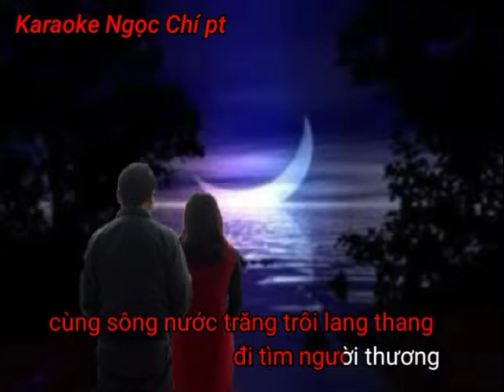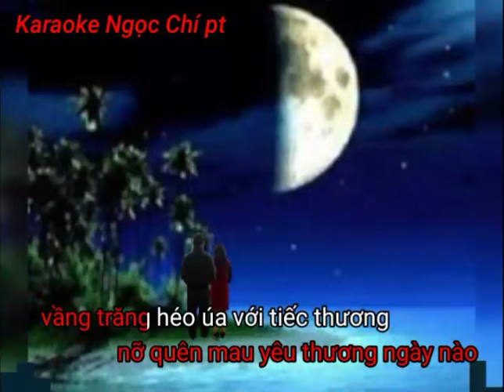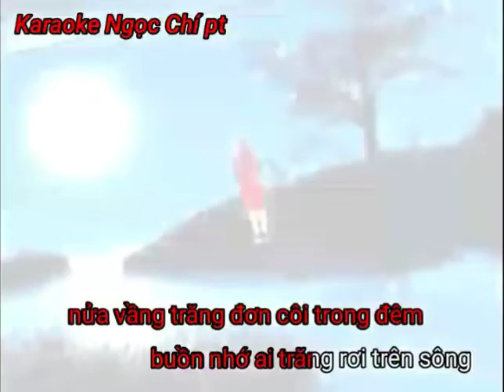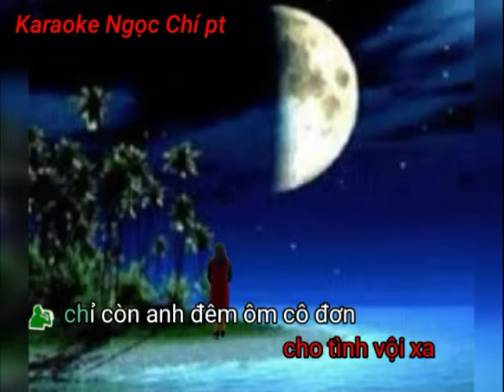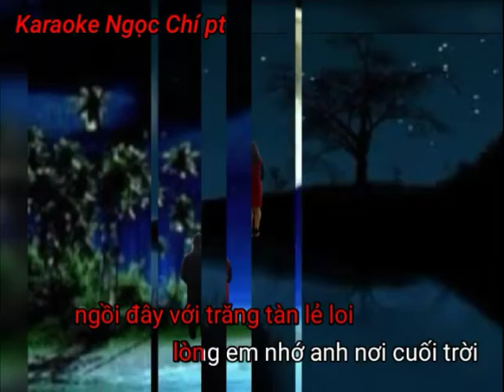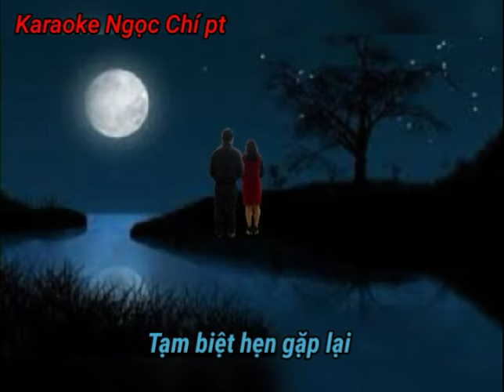Nửa vầng trăng. Karaoke Ngọc Chí pt remix song ca